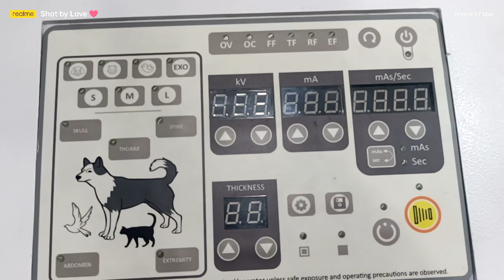X Ray Machine 150 mA